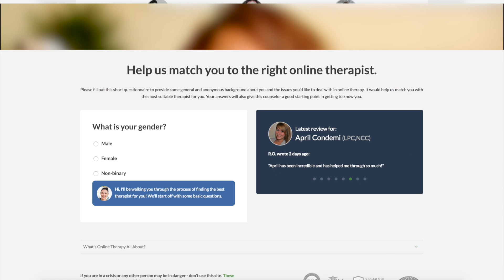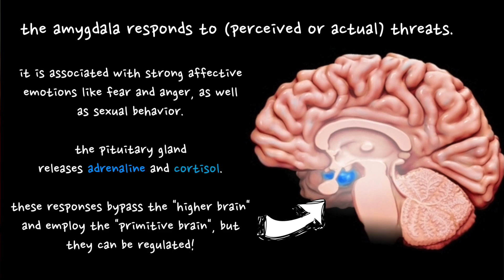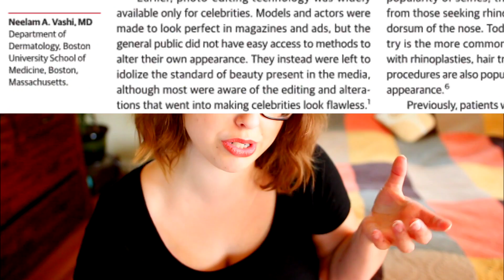SOCIAL MEDIA WAS A MISTAKE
pls why

my new book is available for preorder here!

SUMMARY
In this video, Laci Green discusses her tenuous relationship with social media.